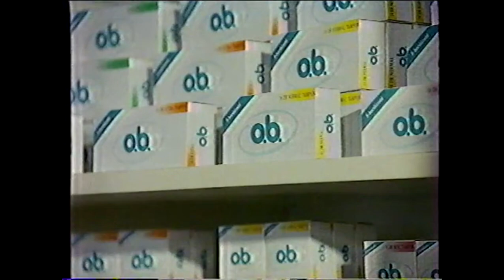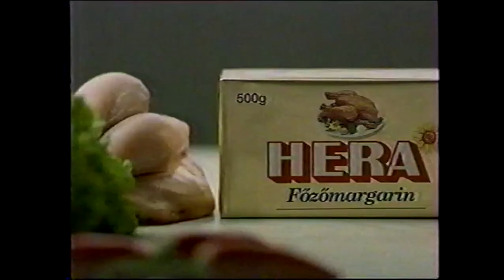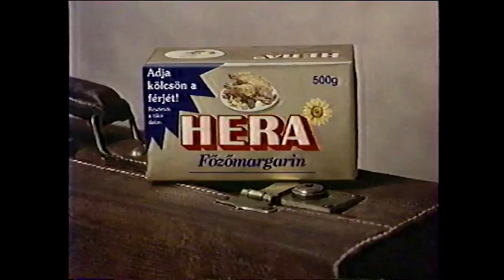MTV1 1995 A Nyolcadik utas: a Halál (ALIEN) előtti szünet cabcab